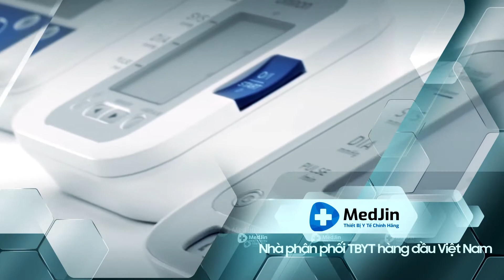Công ty TNHH Thiết Bị Y Tế Medjin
Công ty TNHH Thiết Bị Y Tế MedJin hoạt động trong lĩnh vực kinh doanh trang thiết bị y tế và cung cấp dịch vụ y tế được Sở kế hoạch và đầu tư thành phố Hà Nội cấp phép và Sở y tế Hà Nội cấp chứng chỉ kinh doanh
Sản phẩm đa dạng, được nhập khẩu chính hãng từ: Omron, Beurer, Microlife, Philips, iMedicare...
Với đội ngũ nhân viên kỹ thuật giỏi có trình độ chuyên môn cao, am hiểu về ngành thiết bị y tế, khách hàng khi đến với MedJin.vn luôn yên tâm, tin tưởng bởi sự tư vấn chuyên nghiệp cùng chế độ chăm sóc sau bán hàng tận tình chúng tôi tin sẽ đem lại sự hài lòng tới khách hàng.
Địa chỉ: Số 14, ngõ 72 Tôn Thất Tùng, Đống Đa, Hà Nội